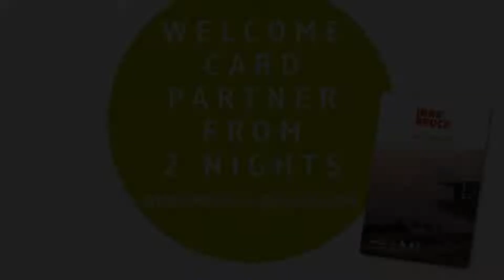Hotel Tyrolis, Zirl, Austria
About Property:
You're eligible for a Genius discount at Hotel Tyrolis! To save at this property, all you have to do is sign in.
Offering beautiful mountain views, this family-run hotel is located in the heart of the picturesque village of Zirl in Tyrol’s Inn Valley, 10 km west of Innsbruck.
Hotel Tyrolis offers tastefully furnished rooms with views of the surrounding mountains. The restaurant Maximilian (closed on Mondays) has a large sun terrace and a children's playground. It serves T...
Property Type: Hotel
Address: Meilstraße 36, 6170 Zirl, Austria
Searching For
1. Hotel Tyrolis - Zirl - Austria
2. Hotel Tyrolis - Zirl - Austria Address
3. Hotel Tyrolis - Zirl - Austria Rooms
4. Hotel Tyrolis - Zirl - Austria Amenities
5. Hotel Tyrolis - Zirl - Austria Offers and Deals
Audio Credit:
Track Title: Subway Dreams
Artist: Dan Henig